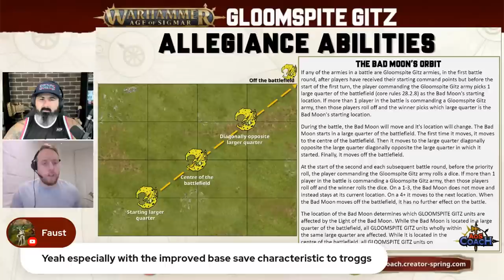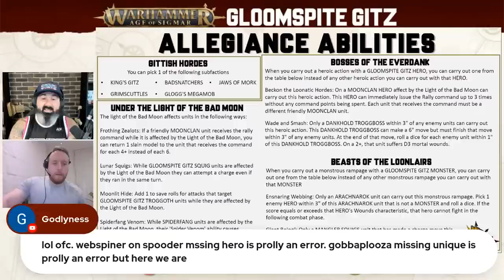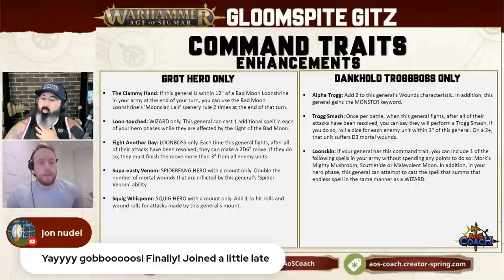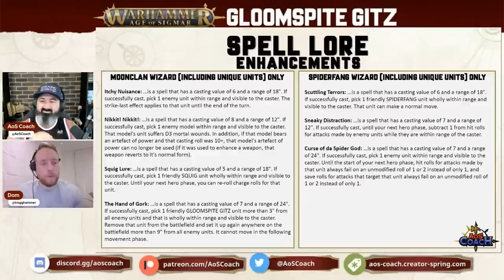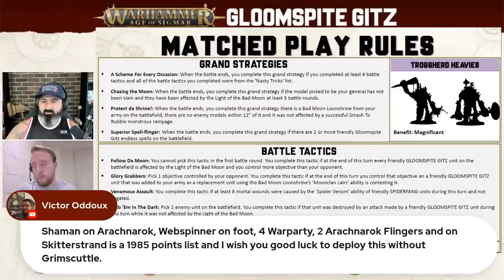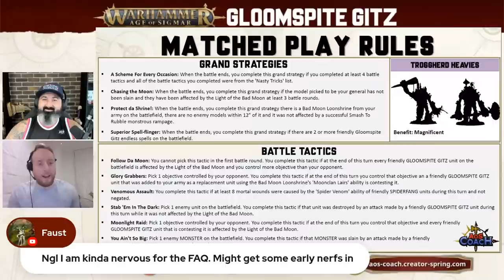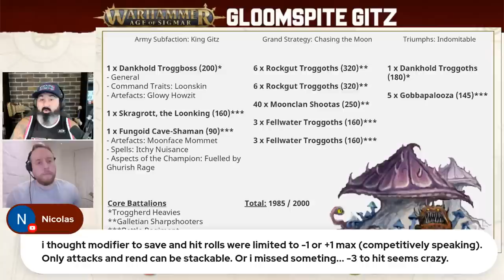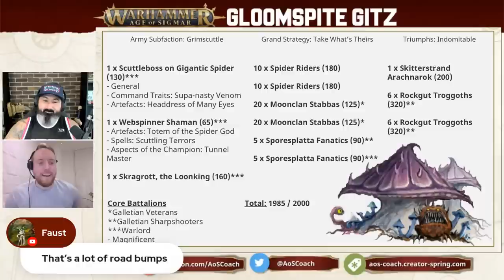New Battletome Thoughts - Gloomspite Gitz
I'm joined by Troggboss Dominic Stonebridge to give his early thoughts on the 2023 Gloomspite Gitz battletome for 3rd edition Warhammer Age of Sigmar.

🙏Thank you Patreons: Wsorran, Chris Moore, The Die Is Cast, Grant Fraser, Robert Reimers, Brandon Harvey, Tom Kunz, Ian Spayde, Michael Clarke, David A Blenner, Zeb, Daniel Chilton, Sikath, Jeffrey Nijhoff, Matthew Houghton, Pvt Hudson, Richard Pateman, Richard Whitlock, Trevor Williams ,Steve Ptacek, Madcap Miguel, Carl Woodthorpe, Soda T. Addict, Tanya Scheibe, Pete Brizio, Fungoid Cave Dwarf, Jonathan Ensor, BulldogHammer, RadiationRiley, Donny Rongo, Nick Pilgrim, Chance Meeks, Daniel Worthington, Nolan LaRocque, Josh Wildhorn, Jan Tomecek, Melody Windwright, Lars Evensen, Sean Seyer, W4Rmachine7, Michiel, 32mmMatt, Stormlight, Haz1079, Gareth, Evert Velthuizen, Christian Martin, Elijah, KP, Aiden Nicol, GinGinLime, James Marsden, William Cleven, AlderaanShotFirst, Adam Haikal, Cameron May, Tom Megens, Forkhandles30, John Daly, Katie Daly, Il Maestro, Matthew, James Kater, Keegan Graves, Neil Addleman, Ryan Muskopf, William Winters, David Mounfield, Jesse Burch, Ryan McNally, Madigan Mason, LeftHandManGary, Sage

🙏Thank you YouTube Members: Bill Castello, Alex Howe, Zach Pfeifer, Nick Riley, Matt Morris, Grumdy, Lo Anthony, Awijntje14, Doug Steele, Shaun Scott, Kenny Lull, Matt Kowalyk, Wargamer_Ryguy, Nivalen, B Davis, Crot45, Hanna Leppänen, Adam Brincat, Madduck Mcryan, Level Up With The Lees, Broken Chef, Alec Boyle, Darrel Baxter, Thor2754